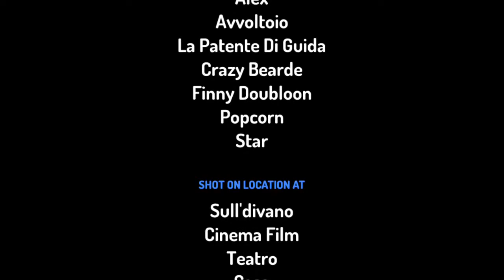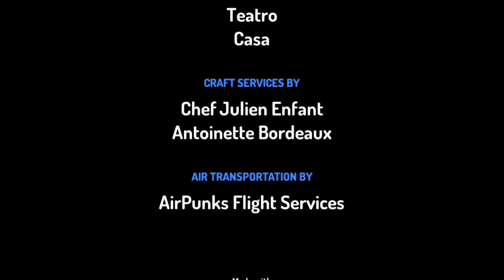Avvoltoio Va Vedere Marco e Star Contro Le Forze Del Male Film